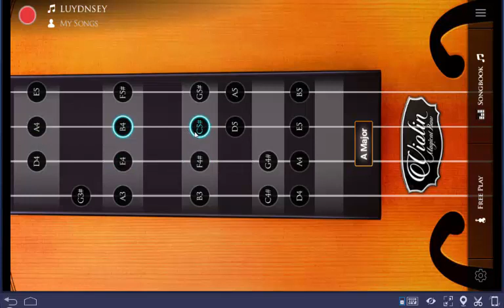I Wonder As I Wander - Lindsey Stirling - VIolin Tutorial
the notes outside the keyboard (beyond the high I) play them alone, the time is not perfect because I had to play it with the mouse :)